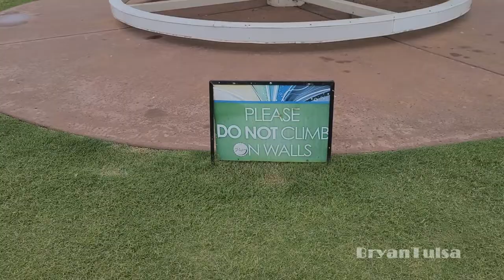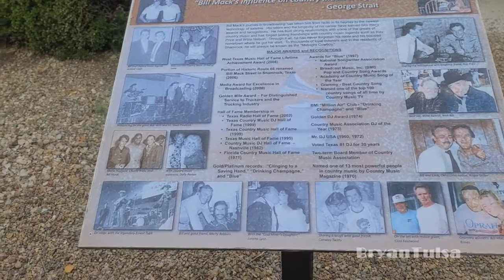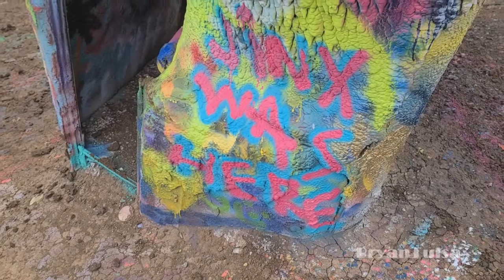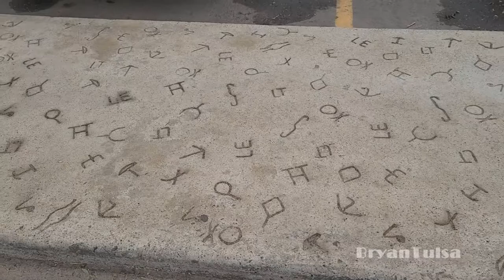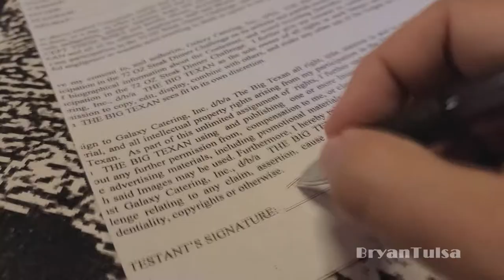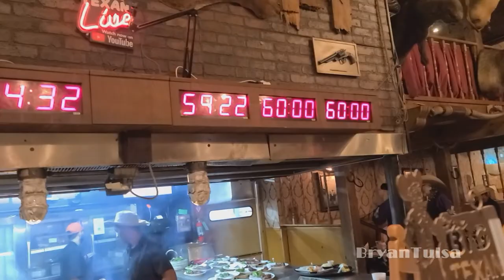The Little Okie and the Big Texan. Route 66 trip day 1. BT Vlog # 102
Pops Arcadia, Tower Station, U Drop Inn, Cadillac Ranch, The Big Texan